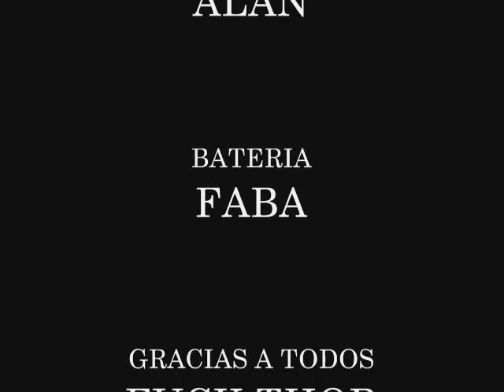- Fachos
cancion en contra de la violencia

"ni el pogo ni el hard core es violencia, violencia es discriminar o marginar a una persona por su forma de pensar